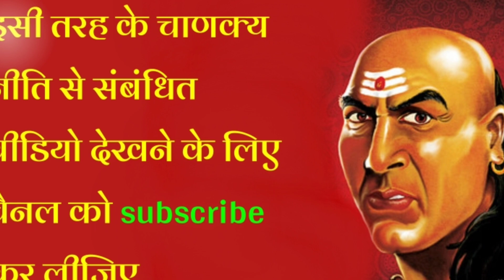औरत अपने पीछे की ये चीजे कभी पति को नहीं बताती हैं | chanakya Neeti full in hindi